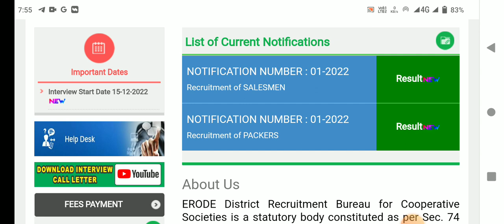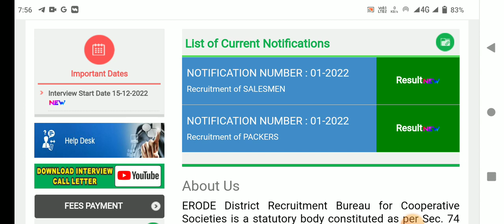🌟இன்று ரேஷன் கடை ரிசல்ட் குறித்து முக்கிய தகவல் | ration shop result 2023